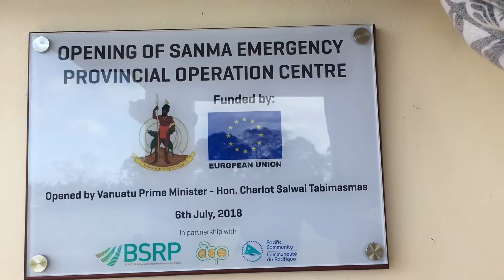Vanuatu PEOCs Opening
The EU funded Building Safety and Resilience in the Pacific Project with partners the Vanuatu government officially open two of three Provincial Emergency Operations Centres in Sanma and Malapma Province